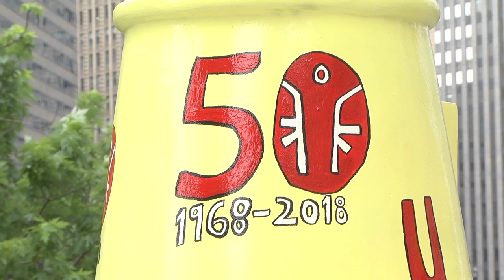Press Conference - Lighthouses on the Mag Mile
The Chicago Lighthouse launches, “Lighthouses on the Mag Mile,” which includes 50 lighthouse sculptures designed by various artists, many of whom have disabilities. The Lighthouses will be placed along Chicago’s Magnificent Mile and nearby neighborhoods including Streeterville, River North and Gold Coast. This program was recorded by Chicago Access Network Television (CAN TV).